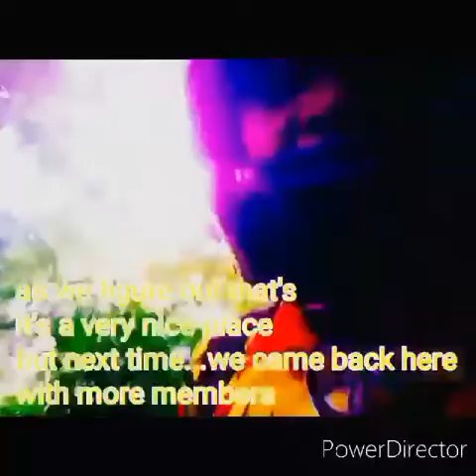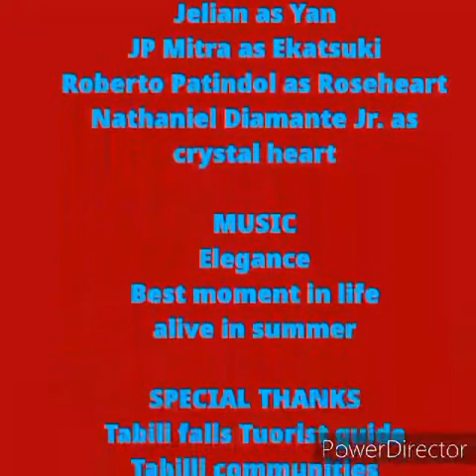Tabili Falls Journey with LBHT Riders.. Tabili Catmon Cebu Philippines.